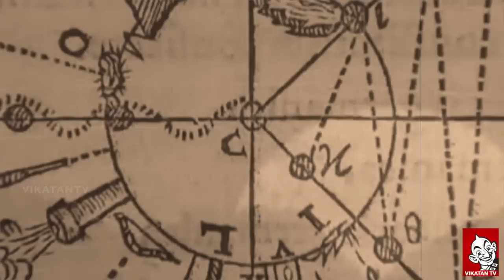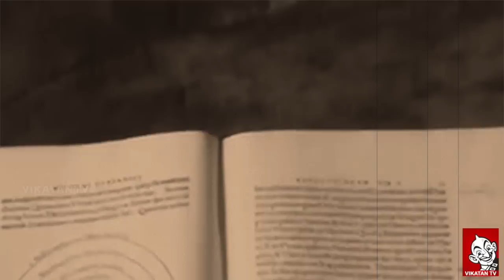Inspiring Stories Everyday - Nicolaus Copernicus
ஒரு தேதி... ஒரு சேதி!
இன்று - நிக்கோலஸ்  கோபர்நிகஸ் .